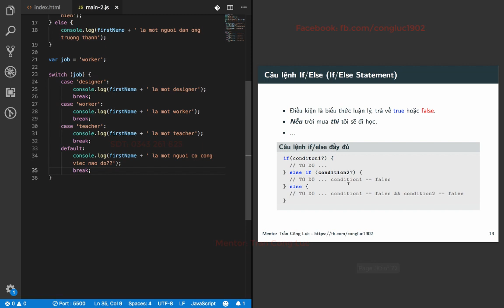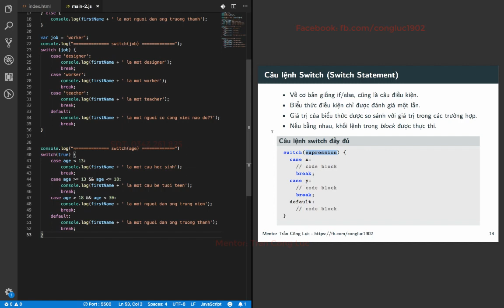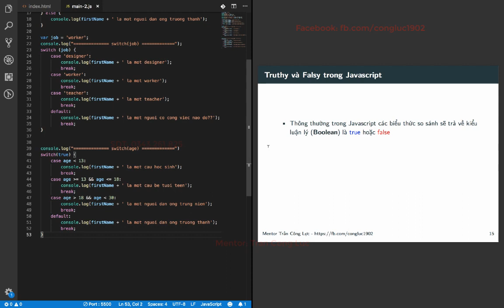Javascript Cơ Bản - #03 - Câu lệnh Switch/Case trong Javascript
Series Video Hướng dẫn về Javascript cơ bản miễn phí.